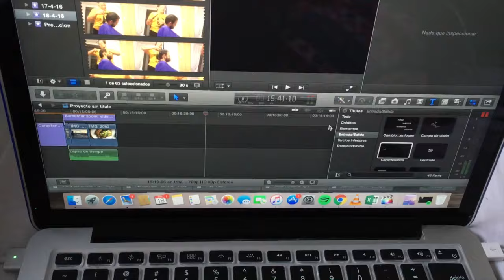LINDO AMANECER EN MADRID + INTENTO DE PATACON ZULIANO 18 Y 19 de Abril 2016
Hola mis amores bellos!!!

Aqui un nuevo video !!!

los amamos
CAFE Y AS!

ASTRIDDISANTI

YOUNOW
SOYASTRITALIANA